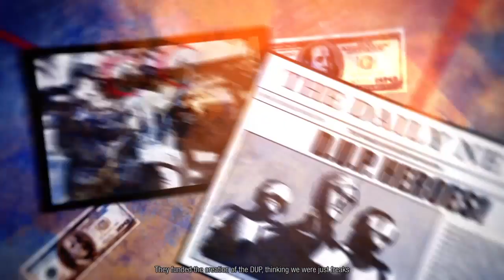inFAMOUS™ Second Son final part in prison August